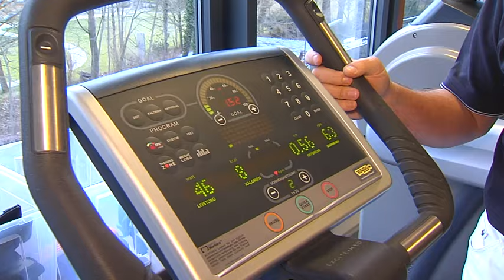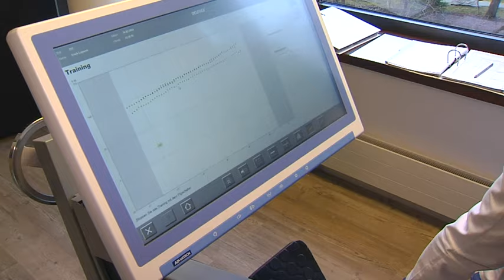Lejeune - Bernd Siegl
Jeder gesunde Mensch besitzt 656 Muskeln, die auch trainiert werden wollen! „Rückenschmerzen“ ist eine der größten Volkskrankheiten: sie beeinträchtigen die Lebensqualität und führen zu hohen Ausfallraten im Berufsleben. Im Rahmen seiner Sendereihe „Lejeune – der Personality Talk“ besuchte Dr. phil. h.c. mult. Erich Lejeune den Leiter der MKT-Abteilung im Marianowicz Zentrum für Diagnose und Therapie, Herrn Bernd Sigl. Der ehemalige Leistungssportler zählt zu den führenden Experten für das HIT (High Intensity Training), welches sich immer mehr wissenschaftlich durchsetzt.